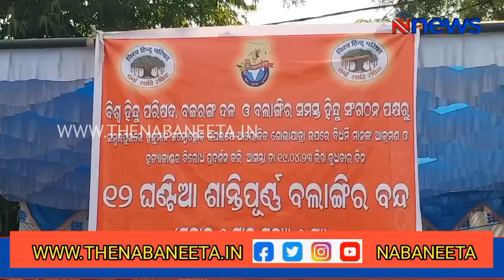Twelve hours Bandh in Bolangir I ବଲାଙ୍ଗିରରେ ବାର ଘଣ୍ଟିଆ ବନ୍ଦ ପାଳନ I NNEWS I NABANEETA I Bolangir I